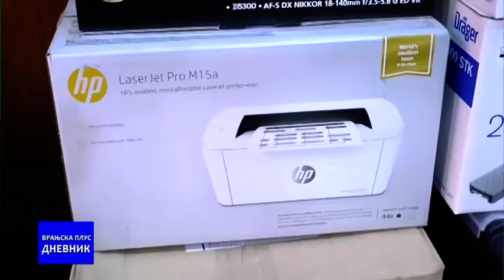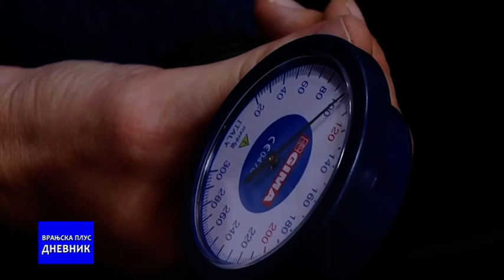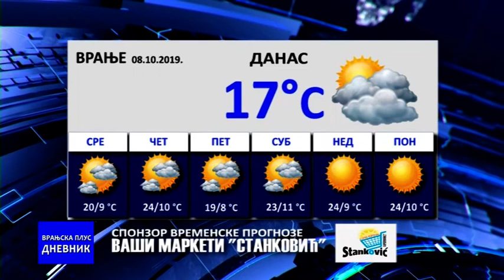Dnevnik 08 10 2019